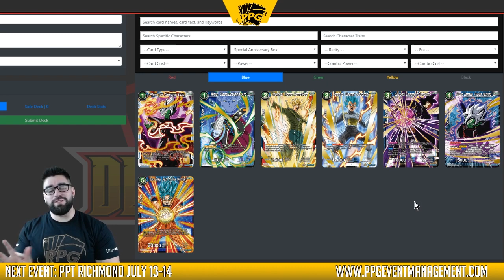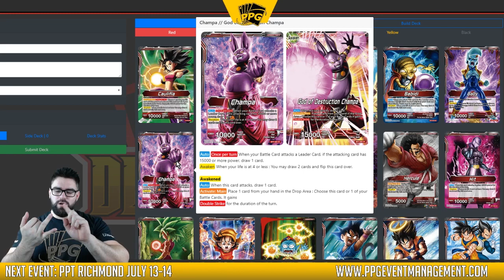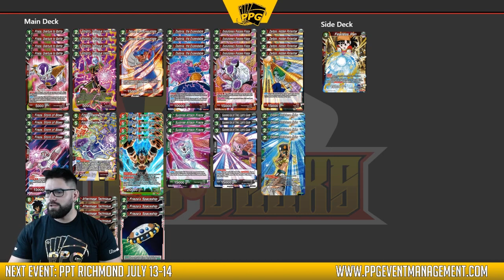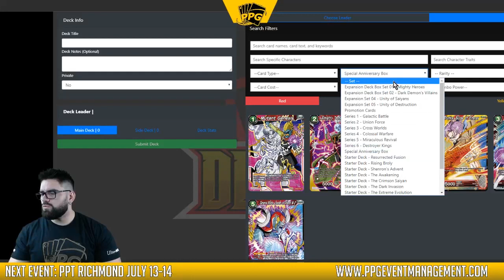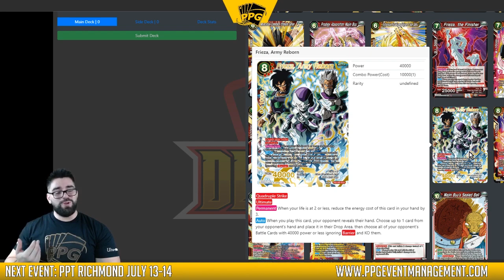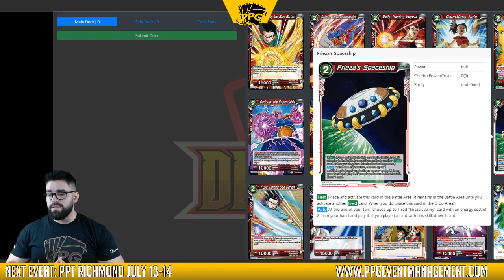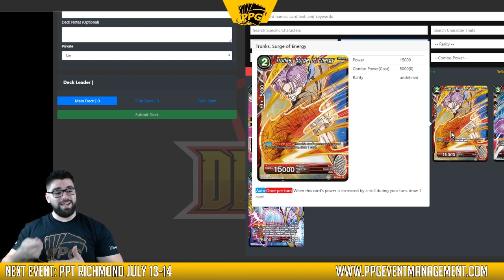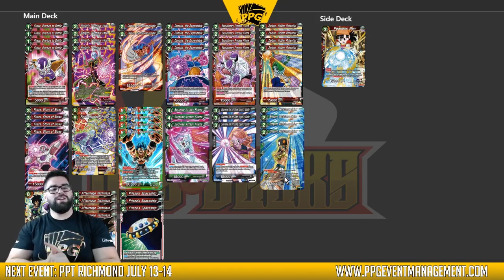POST ANNIVERSARY BOX VADOS Ft. Peter Cattani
Tune in live on Thursdays (7:30 EST) and Saturdays (3:30 EST) for our Dragon Ball Locals